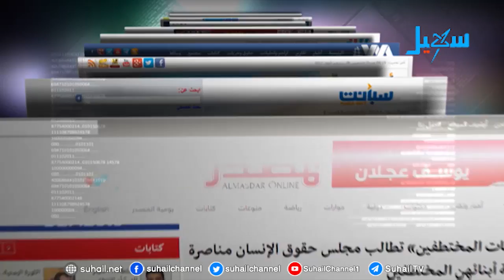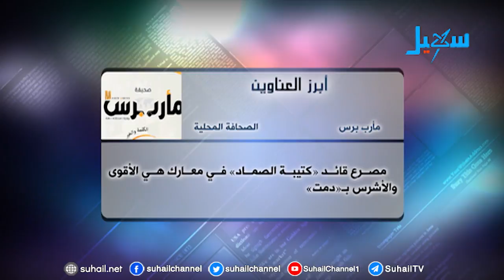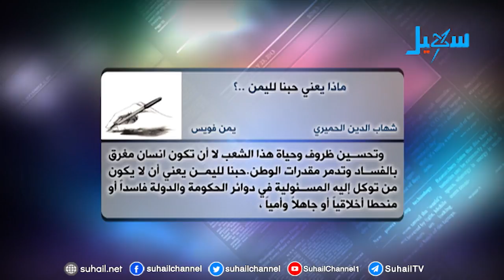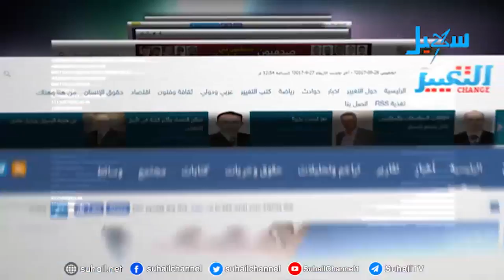حديث الصحافة (14-1-2019)